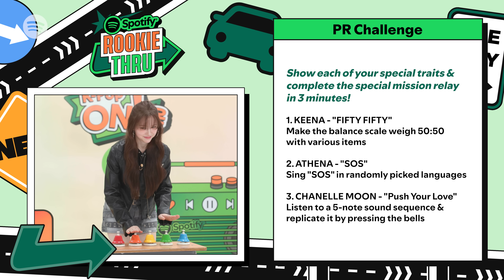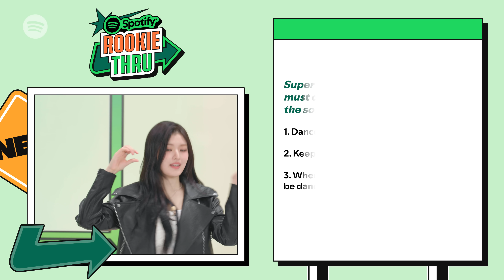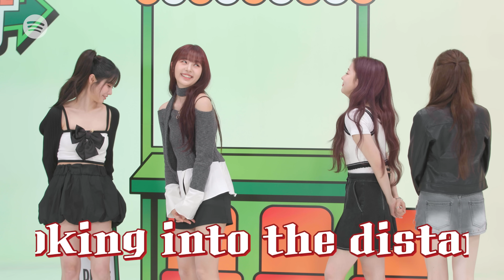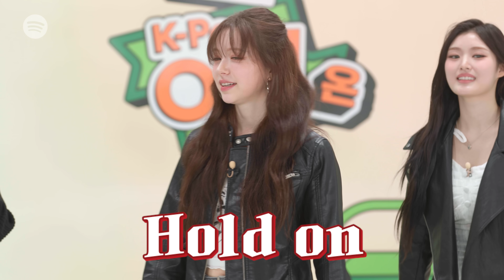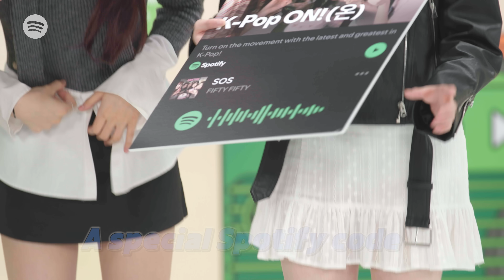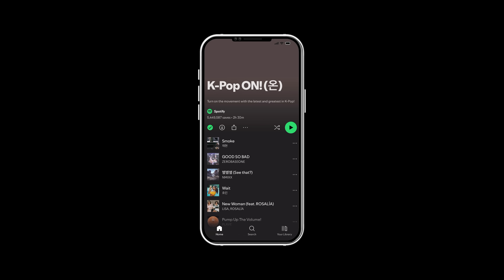[ENG] FIFTY FIFTY balances out their aegyo & charisma ⚖️ ㅣ Spotify Rookie-Thru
*English CC is available for auto-translation

When everything is new, it’s natural to get doubtful and scared, but FIFTY FIFTY isn’t afraid, because they’ve got each other!

As the challenges from the Spotify Rookie-Thru keep coming, FIFTY FIFTY learns to manuever through their shyness and nervousness to make their Play Order!

Don’t forget to make your own Play Order of FIFTY FIFTY’s "SOS" on Spotify’s ​​K-Pop ON!

And get ready for more FIFTY FIFTY with the Spot-Light Interview coming soon on September 22!